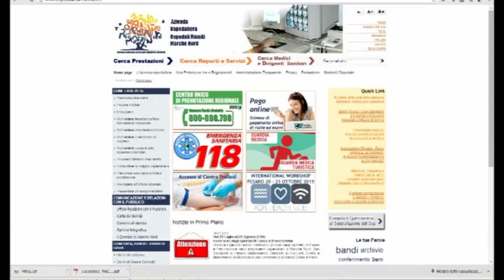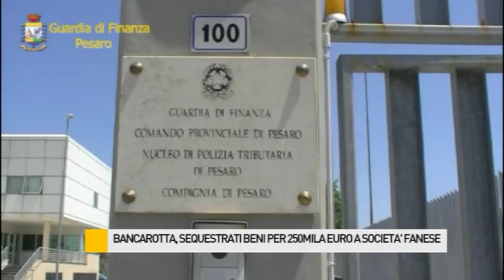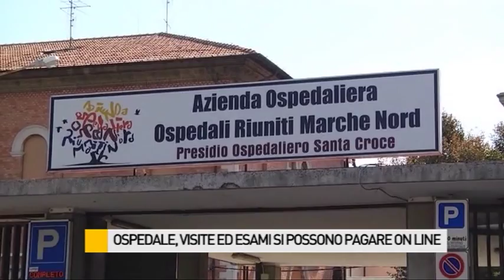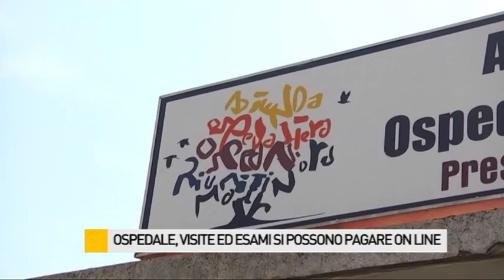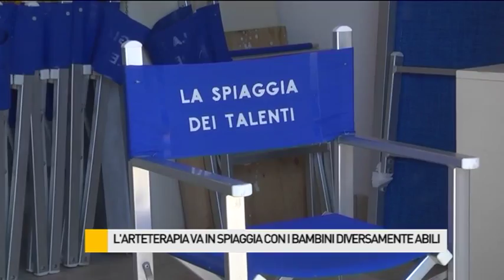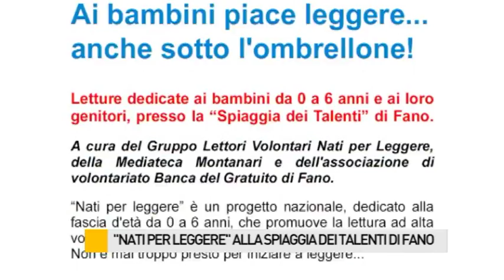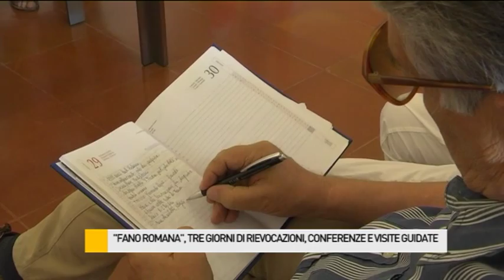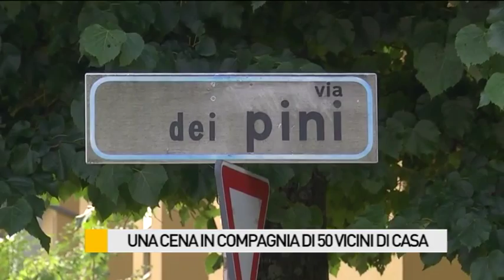Occhio alla NOTIZIA 14/7/2015